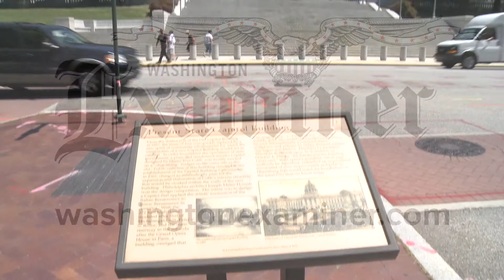Jay Paterno's candidacy could bring Sandusky case to Pennsylvania politics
Jay Paterno, son of former Penn State University football coach Joe Paterno, is running for Lt. Governor and his candidacy could dredge up Governor Tom Corbett's role in sexual abuse case.